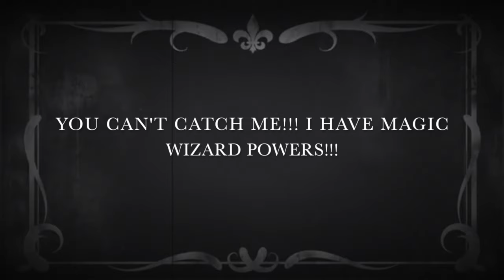Roast Pig - A Silent Film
We found this footage on some battered tapes in a dumpster behind our house. We believe it was made in 1922.

Alternative title: 'Thicc Old Film'

(yeah, we also made this one for school)